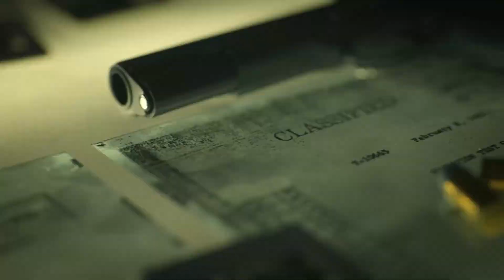Call of Duty: Black Ops Cold War - Official Gameplay Trailer‏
This hashtag list includes various popular hashtags related to gaming, YouTube, and Twitch. Here's a breakdown of each of them:

youtubegaming: This hashtag is used to categorize content related to YouTube gaming, including gameplay footage, reviews, and other gaming-related videos.

youtube: This hashtag is used to categorize content related to YouTube in general, including videos from all genres.

youtuber: This hashtag is used to identify and connect with YouTube content creators.

gamer: This hashtag is used to identify and connect with individuals who enjoy playing video games.

twitch: This hashtag is used to categorize content related to Twitch, a popular platform for live streaming video games.

fortnite: This hashtag is used to categorize content related to the popular video game Fortnite.

gaming: This hashtag is used to categorize content related to gaming in general.

twitchstreamer: This hashtag is used to identify and connect with individuals who stream on Twitch.

videogames: This hashtag is used to categorize content related to video games in general.

youtubechannel: This hashtag is used to identify and promote a specific YouTube channel.

youtubers: This hashtag is used to connect with and support other YouTube content creators.

youtubegamer: This hashtag is used to identify individuals who create gaming content on YouTube.

twitchtv: This hashtag is used to identify and connect with Twitch streamers.

xboxone: This hashtag is used to categorize content related to the Xbox One gaming console.

videogameaddict: This hashtag is used to identify individuals who are passionate about playing video games.

smallyoutuber: This hashtag is used to identify and support small YouTube channels.

gaminglife: This hashtag is used to describe the lifestyle of a gamer.

pubg: This hashtag is used to categorize content related to the video game PlayerUnknown's Battlegrounds.

fortnitebattleroyale: This hashtag is used to categorize content related to the battle royale mode of the video game Fortnite.

game: This hashtag is used to categorize content related to all types of games.

sub4sub: This hashtag is used to promote sub-for-sub exchanges between YouTube or Twitch content creators.

smallyoutuberarmy: This hashtag is used to identify and support small YouTube channels.

xboxonex: This hashtag is used to categorize content related to the Xbox One X gaming console.

teamb42: This hashtag is used to identify and promote a specific gaming community.

battleroyale: This hashtag is used to categorize content related to the battle royale game mode in various video games.

twitchkittens: This hashtag is used to identify and promote a specific Twitch community.